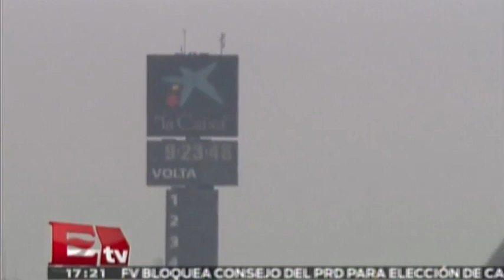Lotus la mejor escudería de f1 con Pastor Maldonado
El piloto Pastor Maldonado gana con la escudería Lotus de la F1

21 febrero de 2015.

COMENTA ESTOS VÍDEOS Y COMPARTELOS CON TUS AMIGOS